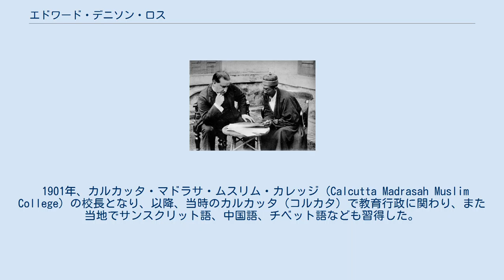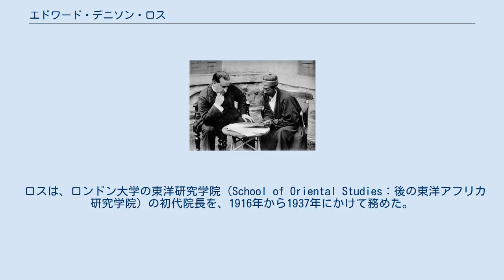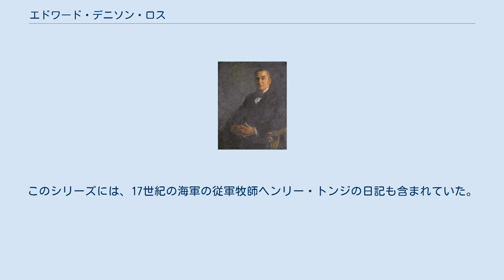エドワード・デニソン・ロス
エドワード・デニソン・ロスの肖像、ジョン・ラヴェリー 画、1922年。
 サー・エドワード・デニソン・ロス（Sir Edward Denison Ross、1871年6月6日 - 1940年9月20日）は、イギリスの東洋学者、アジアの諸言語を専門とした言語学者。
49の言語を読むことができ、そのうち30言語を話すこともできた。
イギリス情報部近東局 (the British Information Bureau for the Near East) の局長を務めた。
 ロスはロンドンに生まれ、モールブラ・カレッジからロンドン大学ユニヴァーシティ・カレッジ・ロンドンに進んだ。
フランスに留学してパリやストラスブールに学び、1894年にストラスブール大学からペルシア語研究により博士号を得て帰国し、1896年にユニヴァーシティ・カレッジ・ロンドンでペルシア語の教授となった。
 1901年、カルカッタ・マドラサ・ムスリム・カレッジ (Calcutta Madrasah Muslim College) の校長となり、以降、当時のカルカッタ（コルカタ）で教育行政に関わり、また当地でサンスクリット語、中国語、チベット語なども習得した。
 1914年、インドから帰国したロスは大英博物館のスタッフの一員となり、サー・オーレル・スタインのコレクションのカタログ作成を命じられた。
 ロスは、ロンドン大学の東洋研究学院（School of Oriental Studies：後の東洋アフリカ研究学院）の初代院長を、1916年から1937年にかけて務めた。
院長としてのロスは、第一次世界大戦の戦時下に開設されたばかりで、財政的にも困難を抱えていた東洋研究学院を、二度にわたる移転を経て存続発展させることに大いに寄与した。
この間、1926年から1931年にかけて、ジョージ・ラウトレッジ・アンド・サンズから刊行された26巻のシリーズ『The Broadway Travellers』の執筆と編集を、アイリーン・パワーとともに務めた。
このシリーズには、17世紀の海軍の従軍牧師ヘンリー・トンジの日記も含まれていた。
1934年、エドワード・デニソン・ロスは、テヘランで開催されたフェルドウスィー千年祭に出席した。
 ラマ・ロブザン (Lama Lobzang) からチベット語を学ぶサー・エドワード・デニソン・ロス。
おそらくは1907年、ダージリンで撮影されたもの。